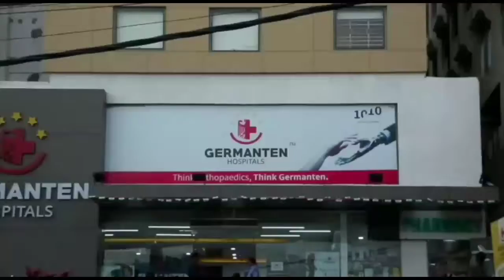GHMC ke kachra kundi nikal ne se awam ku mushkil | News and Views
GHMC ke kachra kundi nikal ne se awam ku mushkil.